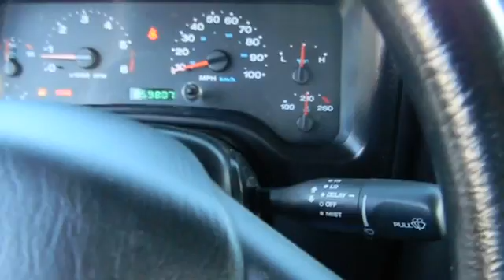2006 Jeep Wrangler - SUV San Antonio TX C21573B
2006 Jeep Wrangler X

Gunn Chevrolet
12602 IH 35 North

Less than 60k Miles!! Includes a CARFAX buyback guarantee. Great safety equipment to protect you on the road: Passenger Airbag...NICELY EQUIPPED: Convertible roof - Manual Tilt steering wheel 190 horsepower 4 liter inline 6 cylinder engine 2 Doors... Get GUNN's 3 month 3000 mile warranty with roadside assistance. and drive worry free.     Give us a Call today ask to speak with Fred Sanchez Daniel Evans Alfonso Tamez or Chris Walter Robert Ervin or Kelvin Menandez and schedule a demonstration drive before it's too late.